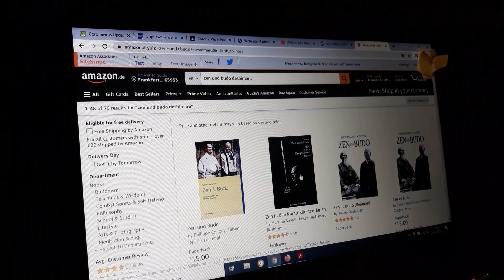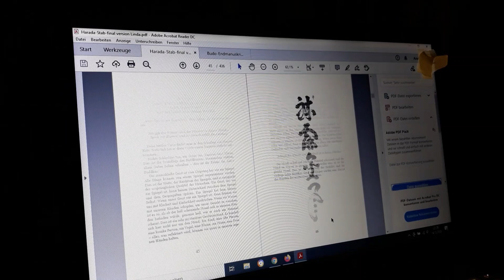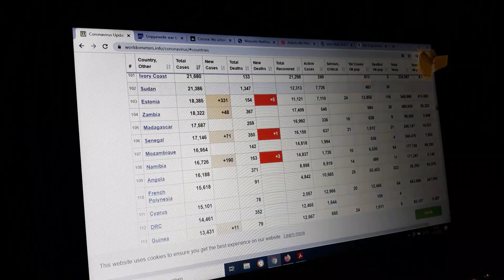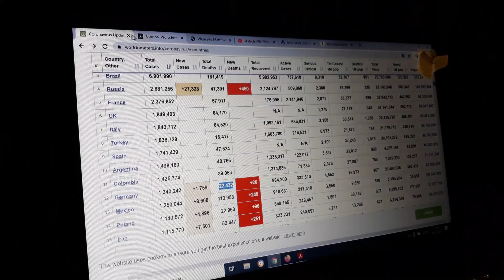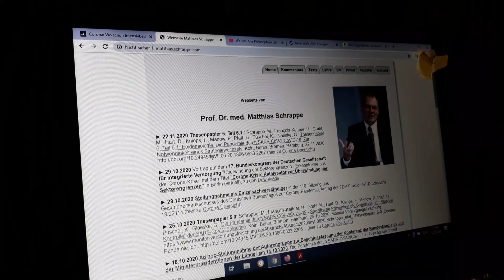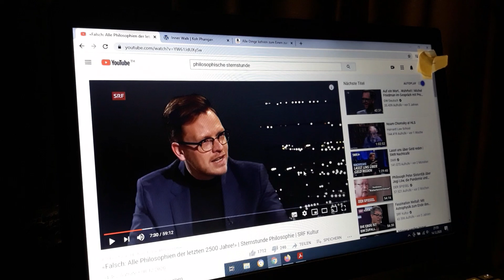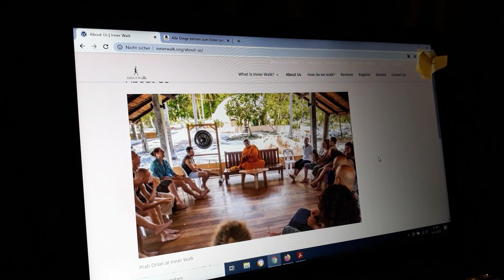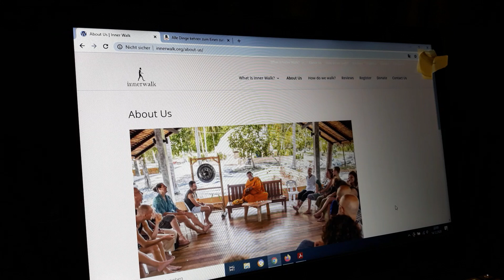Corona-Märchen der Regierung, weihnachtliche Buchtipps, ein Zen-Philosoph, Gehmeditation in Thailand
"Zen und Budo" von Deshimaru (und sonstwo im Buchhandel)